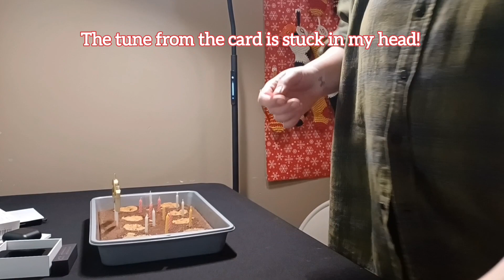It's a Brownie! It's a Cookie! It's a Brookie! Recipes In Description.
Hello! My oldest requested this as their birthday cake. I combined two well-loved recipes and it came out great.

Chocolate Chip Cookies - yields 37 cookies at 34 grams each

3/4  cup  white sugar
3/4  cup  brown sugar, packed
1/2  cup  butter, softened
1/2  cup  shortening
1  egg
1  tsp  vanilla extract
2 & 1/4  cup  flour
1/2  tsp  baking soda
12  oz  semi-sweet chocolate chips

1. Preheat oven to 375 F (If making Brookies, follow the brownie recipe.)
2. In large bowl, combine sugars, butter, shortening, egg and vanilla. Mix well.
3. Stir in remaining ingredients.
4. Cover dough  and refrigerate 30 minutes.
* If baking a brookie, move on to the brownie recipe.*
5. Place teaspoonful sized dough balls on ungreased baking sheet, 2 inches apart.
6. Bake until light brown, about 8-10 minutes.
7. Cool 5-10 minutes before moving to cooling rack.

Best Brownies (recipe doubled in the video)

1/2  cup  butter
1  cup  white sugar  (214 g)
2  lg  eggs
1  tsp  vanilla extract
1/3  cup  unsweetened cocoa powder  (32 g)
1/2  cup  flour  (72 g)
1/4  tsp salt
1/4  tsp  baking powder

1. Preheat oven to 350 F. Prepare 8x8 pan.
2. In large pan, melt butter. Remove from heat. Cool 1 minute.
3. Stir in sugar, eggs and vanilla.
4. Sift in cocoa pwd, flour, salt and baking pwd. Mix until moist.
5. Pour into prepared pan.
* For Brookie, add cookie dough and cover before baking.*
6. For brownies, bake 18-24 minutes. Do not overbake!